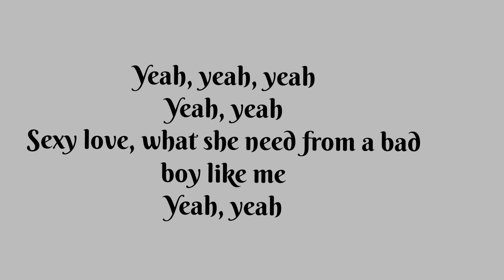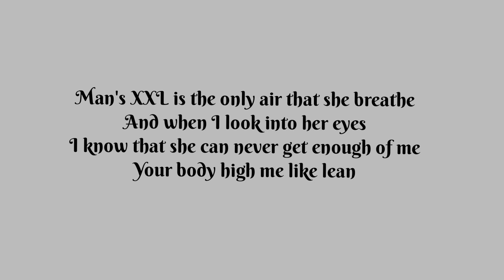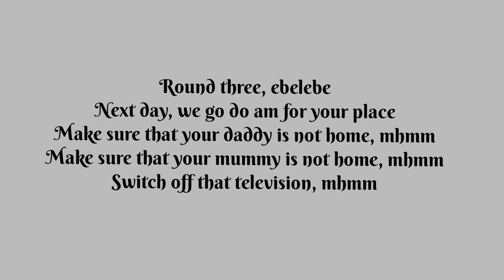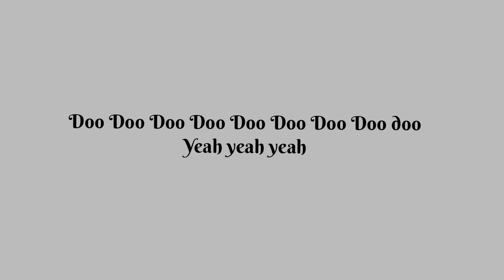SOUNDGERSM -REMA(OFFICIAL LYRICS